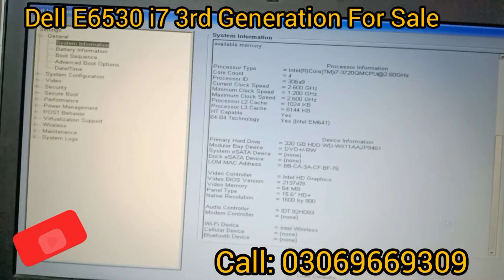Karachi Laptops Whole Sale Dell E6530 I7 3RD Generation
Call: 0️⃣3️⃣0️⃣6️⃣9️⃣6️⃣6️⃣9️⃣3️⃣0️⃣9️⃣
Fresh Stock WholeSale Rate..!
Dell E6420   HP 8470w
Dell E6430   HP 6570b
Dell E5520   HP 650 G1
Dell E3340   HP 840 G1
Dell E3440   HP 8570P
Dell E3380 6TH Generation
Dell E3380 7TH Generation
DELL HP LENOVO TOSHIBA APPLE ACER
Box Pack Condition
Location
Shah Faisal Town Karachi

dell
Dell Latitude 7270 in Low Price 2021
6th Generation Laptop
Rja 500
Rja500
RJA500
rja500
6th generation laptop price
6th generation laptop price in lahore pakistan
dell latitude
latitude
latitude laptop
laptop price in hafeez center lahore
hafeez center lahore
laptop prices
best dell laptops 2021
Hs computers lahore
rja 500
rja
500
dell laptop prices in pakistan
dell latitude series
best dell laptop in low price
laptop in lahore
best dell laptos
hp
sohail computers
Dell Latitude E6430 Review 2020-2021
Dell Latitude E6430 Overview
Best laptops for students in 2020
laptop dell latitude e6430 core i5
dell latitude e6430 specs
how to
dell latitude e6430 price in pakistan
hindi
dell latitude e6430 gaming
dell gaming laptops
latitude e6430
best laptop for student
engadget
review 2020
core i5
dell laptops
laptops
laptop for pubg
urdu
tech
BsianDad
Dell Latitude 5410
Dell 5410
latitude 5410
14 business laptop 2021
business laptop 2021
11th Gen Intel
2021
Dell
14 inch laptop
14 inch business laptop
14 inch business laptop 2021
business laptop
Dell latitude
Dell 2021
latitude 2021
5411
best business laptop 2021
dell latitude 2021
hands on
unboxing
first impression
react
dell laptop
Dell Latitude 5420
Dell 5420
Latitude 5420
5420
11th gen laptop
11th gen intel laptop
Latitude
9410
Unboxing
Business
Laptop
Battery Life
Speaker
Performance
Alex
Audio
MobileTechReview
Dell Latitude 7490 Review
business ultrabook
14-inch laptop
notebook pc with 4g lte
matte display
intel 8th gen cpu
laptop with great keyboard
dell latitude 7490 teardown
dell latitude 7490 disassembly
how to upgrade dell latitude 7490
touchscreen pc
Dell Latitude 5400 review
14
business
ultrabook
mid-range 14
laptop
matte touchscreen
intel vpro cpu
ultrabook with RAM slots
4g lte wwan
fast charging laptop
dell latitude 5400 teardown
thunderbolt 3
how to upgrade dell latitude 5400
3510
3510 dell laptop review
3510 dell
3510 dell i5
dell latitude 3510 laptop review
dell latitude 3510 laptop
Dell 3510
latitude 3510
Dell Latitude
tablet
business tablet
computer
business computer
business detachable
latitude 7320 Detachable
7320
MicroZaib
Dell Latitude 3350 Detailed Review
dell latitude 3350 i5 5th generation review
dell latitude 3350 i5 5th generation
dell latitude 3350 core i5
dell latitude 3350
dell latitude 3350 i3 5th generation
review dell latitude 3350
review latitude 3350
latitude 3350 laptop
review laptop dell latitude
best budget laptop
latitude 3350 review
latitude 3350 specs
latitude 3350 battery
2-in-1
premium laptop
ultra-premium
Dell 7420
latitude 7420
dell latitude 7420
dell 2021
ultralight weight laptop
7000 series
latitude 7420 unbox
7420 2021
Latitude 2021
7420
lightweight laptop 2021
dell 7420 2 in 1
latitude 7420 2-in-1
Hands on
unbox
windows 10
notebook
14 inch light laptop
3400 latitude dell
dell latitude business laptop
tecnicos india
pcworld
pc
dell latitude 9510
enterprise laptop
5g laptop
melissa riofrio
ces 2020
news
preview
first look
best dell laptops
best dell laptop 2020
best dell laptop for students
best dell laptop 2021
Dell Latitude 3410 unboxing
Dell Latitude 3410 unboxing laptops
Dell laptops
Dell Latitude series laptop
sarfaraj alam
digital Home
Dell laptops vostro series
Dell laptops 3410 unboxing hindi
Dell Latitude vs Dell vostro
Dell Latitude 3410 unboxing Tamil
Dell pc unboxing
Business PC
clamshell
intelligent PC
review
Lap City
Lapcity
DellLatitude
Dell latitude la gi
Laptop dell
có nên mua Dell Latitude
Dell XPS
Dell vostro
Phân loại các dòng dell